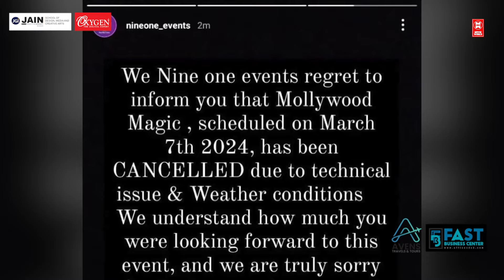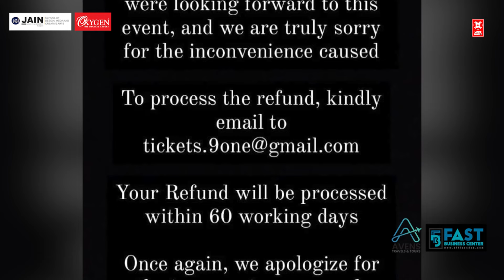100 ഓളം താരങ്ങൾ ഖത്തറിൽ എത്തിയിട്ടും പ്രേക്ഷകർക്ക് നിരാശ,.ഇതിന്റെ പിന്നിൽ എന്ത് | Mammootty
|| ANTI-PIRACY WARNING ||

*COPYRIGHT PROTECTED*